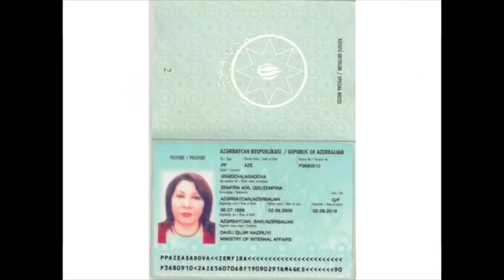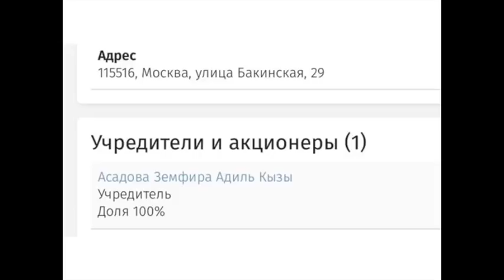Oqtay Əsədovun Moskvada gecə klubu; Klubda koakin satılırmış...